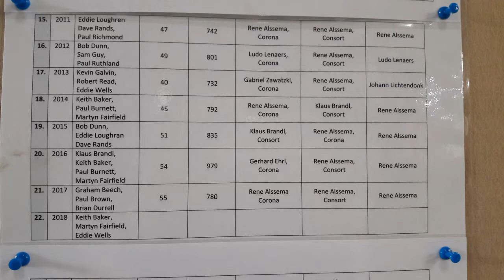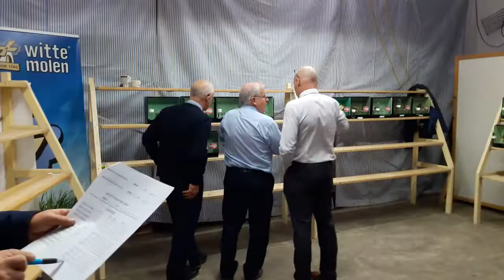Gloster auf der Spezialschau in Harsum/Asel 2019 | Germany | 09.11.2019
Glosterschau in Harsum am 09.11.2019! Die Glosterschau in Harsum ist die größte Glosterschau in Deutschland. Die nächste Glosterschau in Harsum findet am 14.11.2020 statt, jeder der Interesse hat Auszustellen meldet sich bitte bei Walter Wedig persönlich.